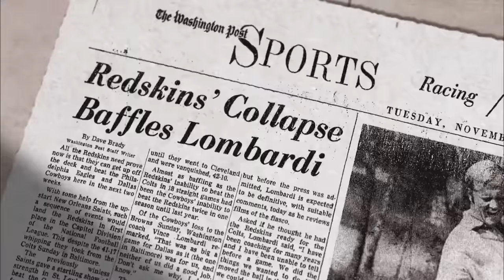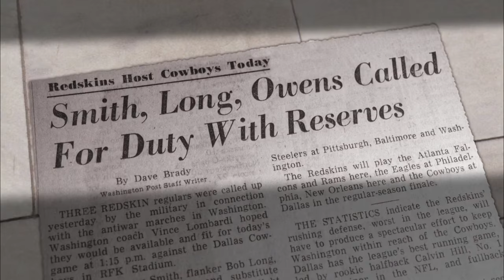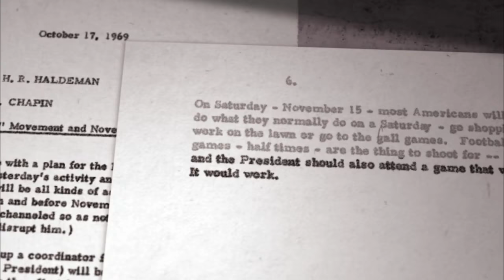Lombardi Adjusts to Coaching the Redskins During the Vietnam War | NFL Films | The Timeline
While coaching the Redskins Vince Lombardi had to overcome the difficulty of his players being drafted to the Coast Guard during the middle of the season.